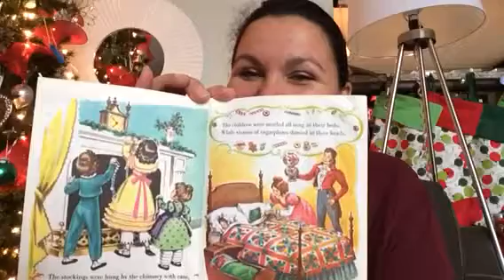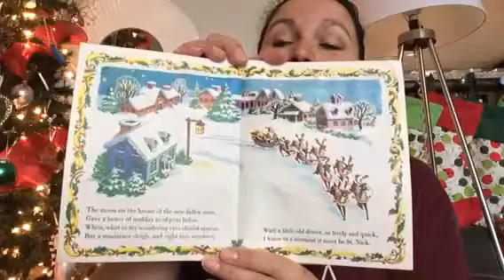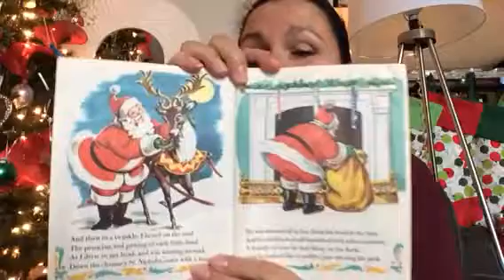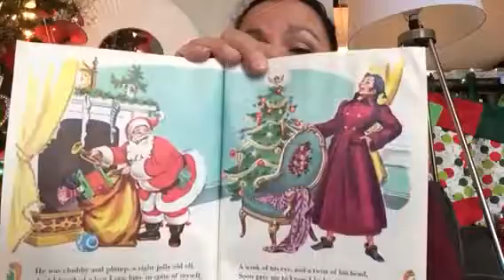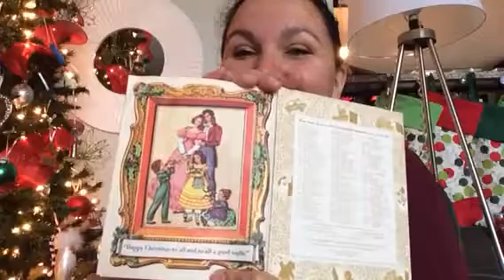The Night Before Christmas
GramMoose reads The Night Before Christmas, by Clement C. Moore, a classic Golden Book Version.